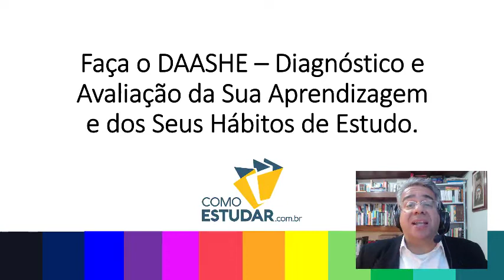COMO ESTUDAR PARA CONCURSOS PÚBLICOS PARA INICIANTES - RUBENS SAMPAIO - DICA 45